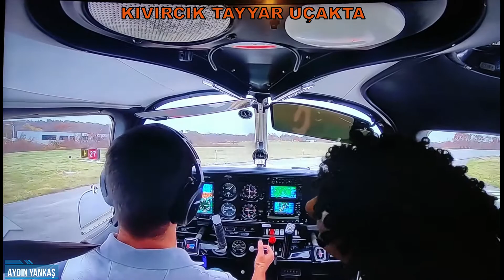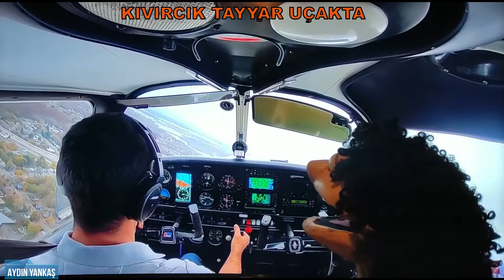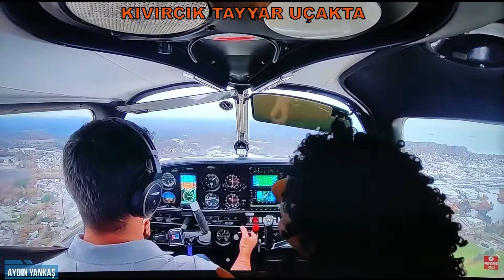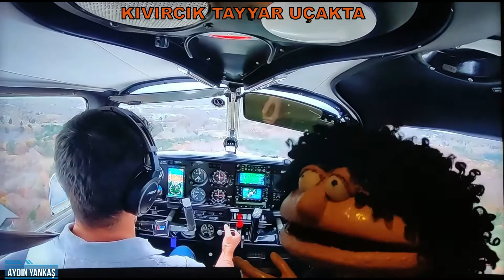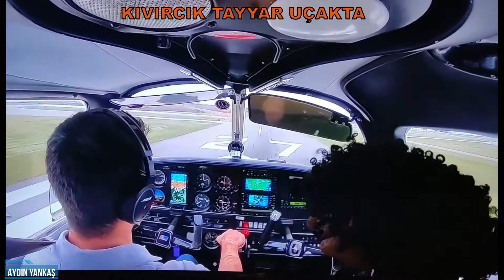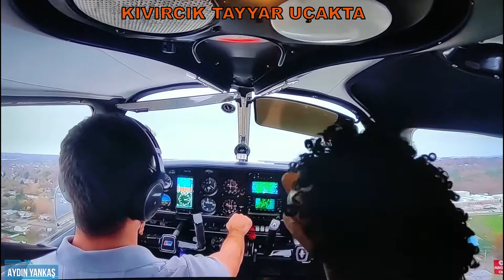Kukla Kıvırcığın Antalya Finike'de korkunç uçak macerası.